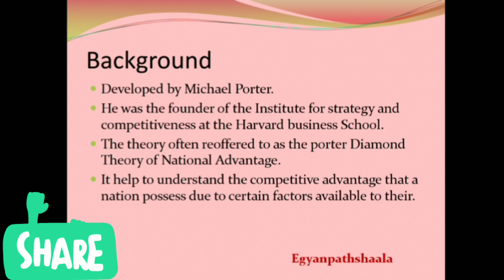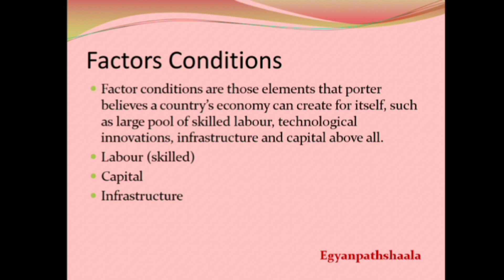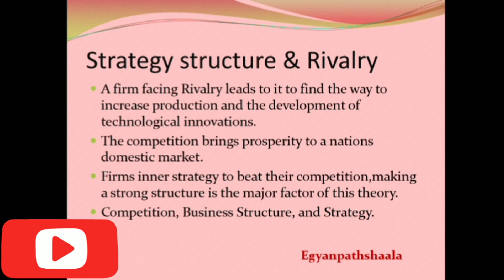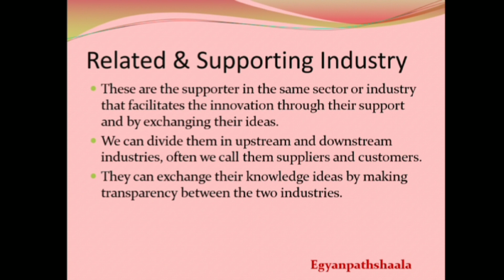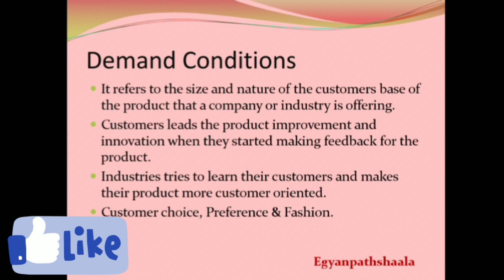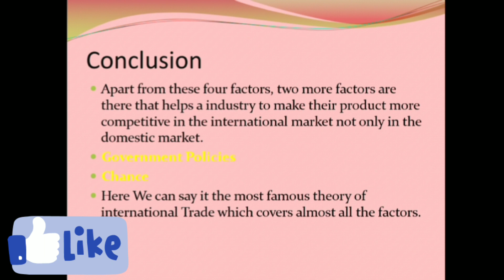Porter's Diamond Model/National Competitive Advantage Theory| International Business | Unit 3 Part 4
In this video you will get to know what actually international Business theory is... In a more easily understandable language.

This video consists of following :-

❇️ Porter' diamond model
❇️ Factors condition
❇️ 4 Factors